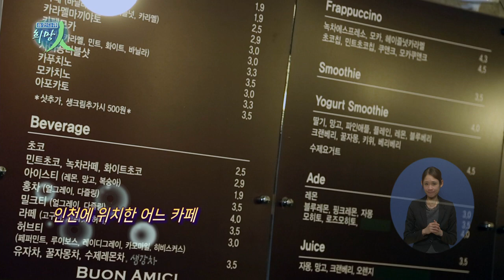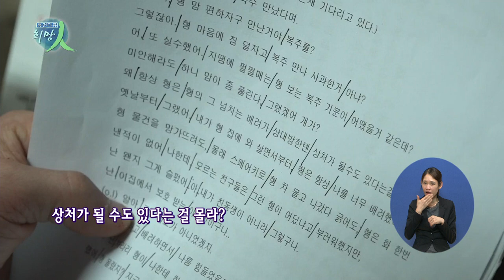희망인_변신을 두려워하지 않는 배우들 '채희강&권혁준'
모두가 불가능이라 말할 때
자신의 한계를 극복하고

천의 얼굴을 꿈꾸는
두 남자가 있습니다

'배우'라는 이름으로 브라운관에 서기까지
누구보다 굵은 땀방울을 흘렸을 두 남자!
이제 그들의 이야기를 들어볼까 합니다

변신을 두려워하지 않는 배우들!
채희강, 권혁준입니다

화요일, 금요일 오전 9시30분